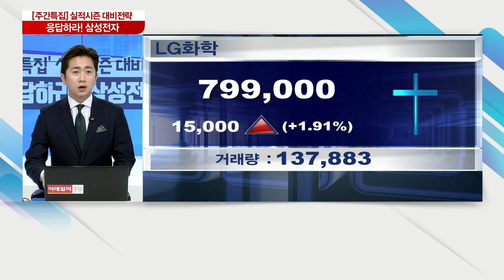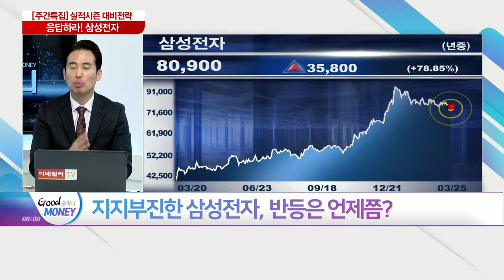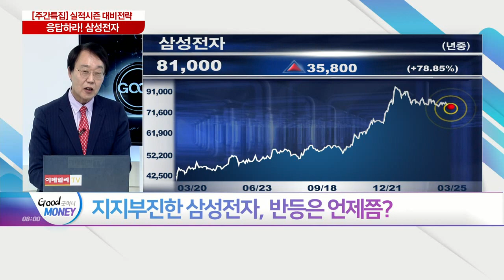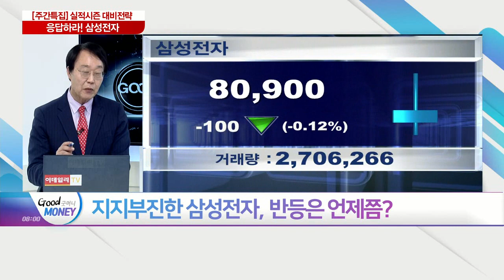응답하라! 삼성전자_오늘장 피셜 (20210325)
Q. 삼성전자, 1분기 깜짝 실적 전망?
Q. 인텔, 파운드리 재진출... 긴장하는 삼성전자?
Q. 삼성전자, 美 오스틴 라인 중단 영향은?
Q. 지지부진한 삼성전자, 반등은 언제쯤?